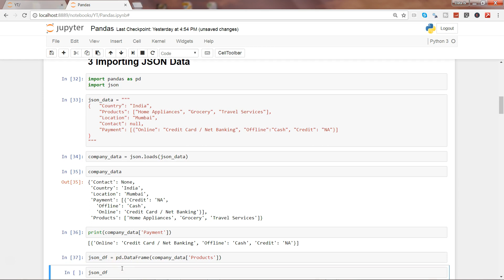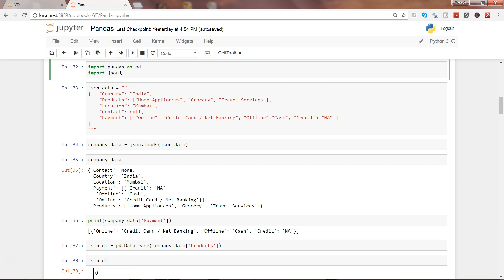How to import JSON data in Python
In this python tutorial video I have talked about how you can import JSON data in python.